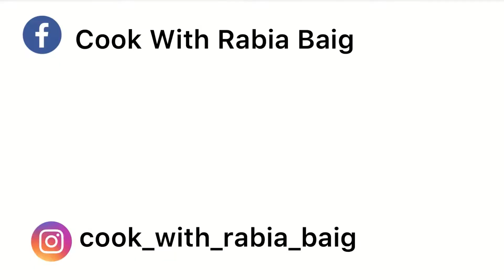Chana Cabbage Sabzi|Cabbage Chana dal recipe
Chana Cabbage
Ingredients:
1 whole cabbage
2 tablespoon oil
3 green chillies
1 onion
1 teaspoon ginger garlic paste
1 teaspoon turmeric powder
1 teaspoon chilly powder
1/2 cup water
Salt

Thank you my dear you tube family for your love and support.Keep
Watching my channel
Cook With Rabia Baig😊